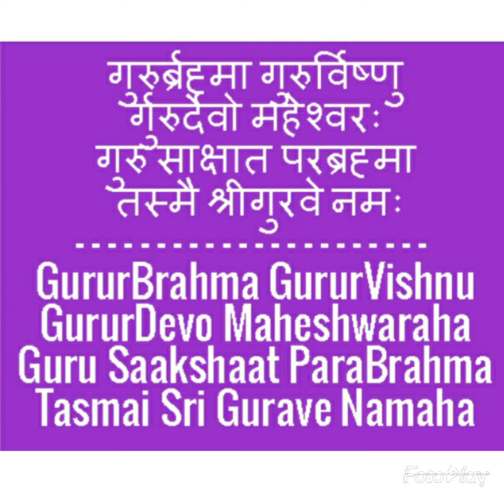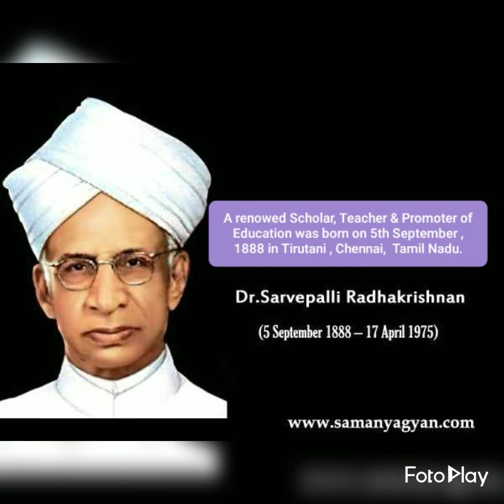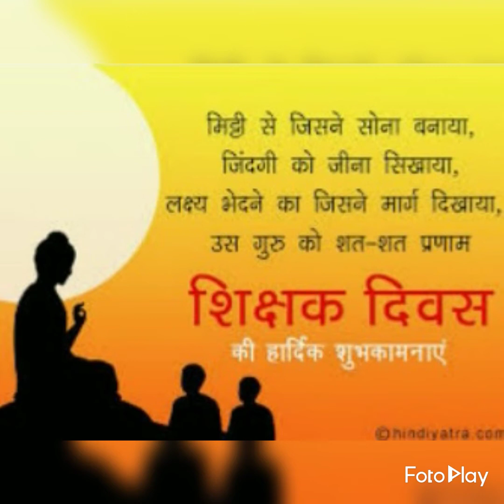Happy Teacher's Day